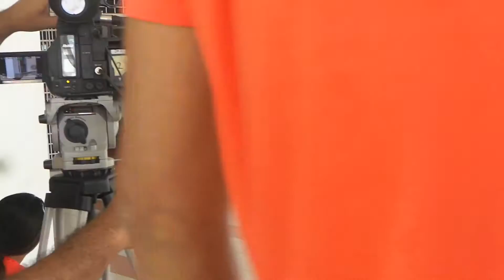Drama Bersiri Qarin - Disebalik tabir